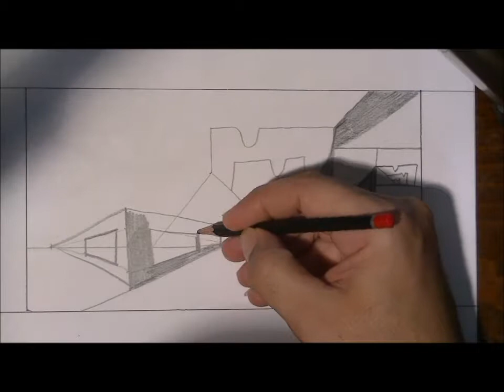JUMBAR PAINT GOLD - NIGHT THOUGHTS DRAWING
JUMBAR - NIGHT THOUGHTS DRAWING